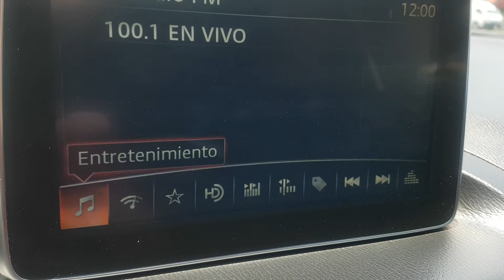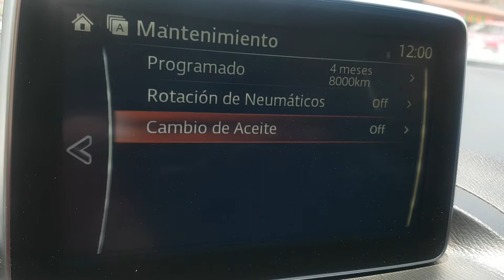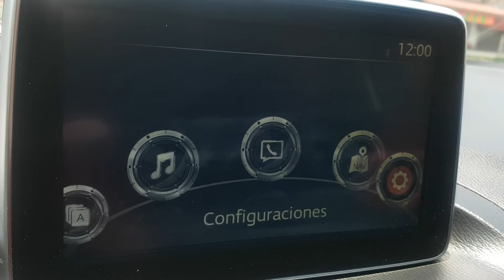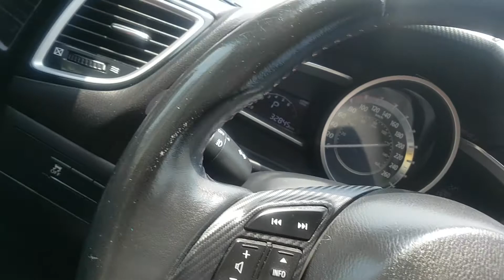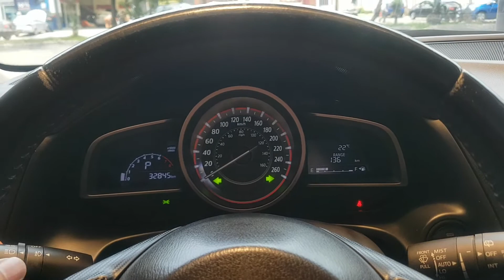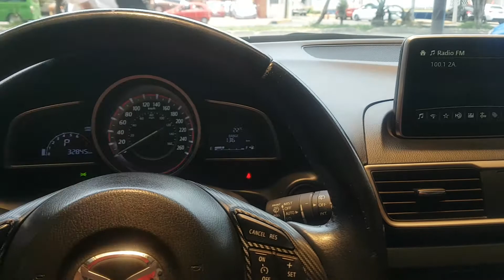MAZDA 3 HB "S" L4 2015 *** VENDIDO ***